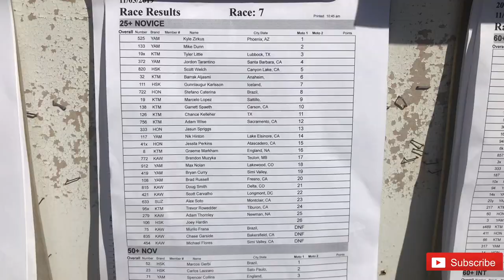Dubya World Vet Mx 2019!! Vlog #36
This video is about Dubya World Vet Mx 2019!! I'm not old enough to race this yet but I decided to help and support my friends Jasun Spriggs and Taylor Giorgio!!

🛎Please click that bell notification to stay up to date on all of my latest vids!!!🛎